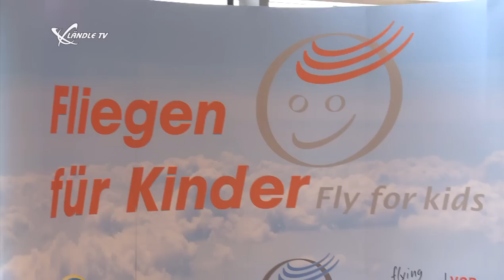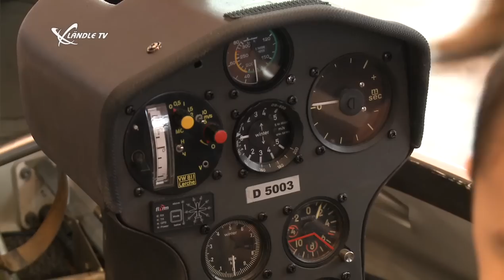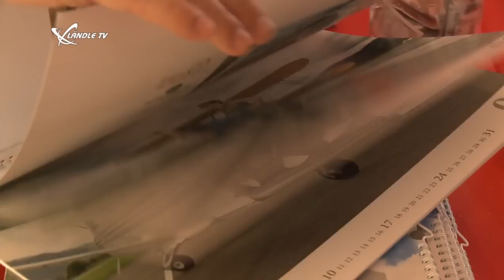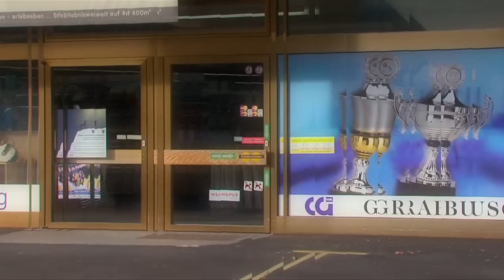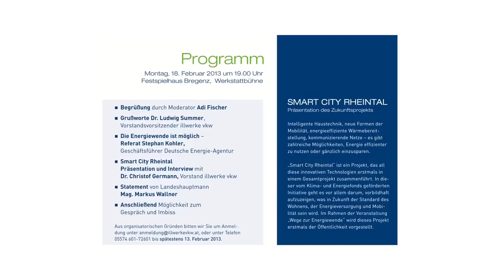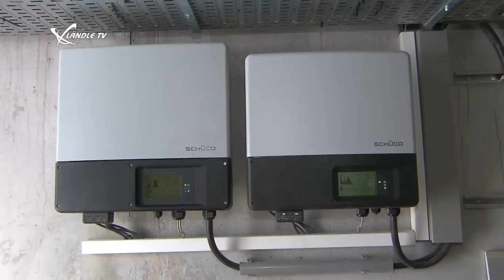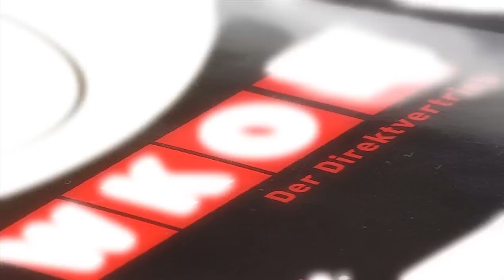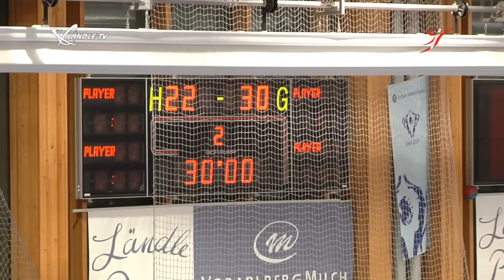LTV Wochenmagazin KW 07/2013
In dieser Woche berichtet Ländle TV über eine tolle Aktion der "Stunde des Hezens", es gibt Bilder vom  Faschingumzug in Rankwiel, der Hüttenkopfbahn am Golm und den Ländle Talk mit cordula Mündle. Außerdem zeigen wir ihnen die Highlights des Handballderbys zwischen Bregenz und Hard und die besten Szenen vom Basketball-Kracher zwischen Dornbirn und Mattersburg.